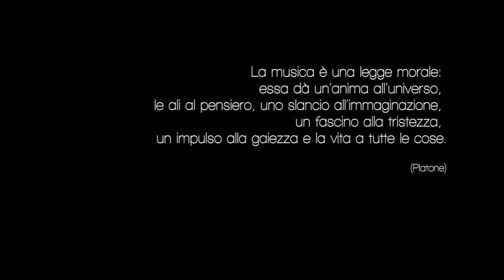The trailer of - Uovo Sonico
Che cos'è uovosonico? Grazie a questo video non lo capirete assolutamente.
Siete un Gruppo Musicale (della zona di Varese / Novara ) e volete un po' di notorietà? Volete una pubblicità gratuita ?